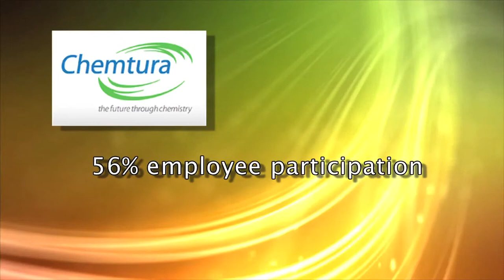2011 Chemtura Spirit of Excellence Award.mov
2011 United Way of Greater Waterbury awards the Spirit of Excellence Award to Chemtura Corporation.